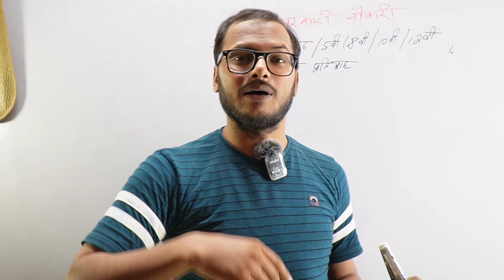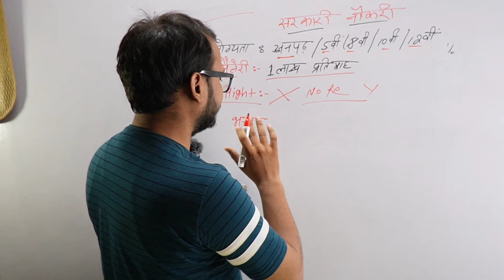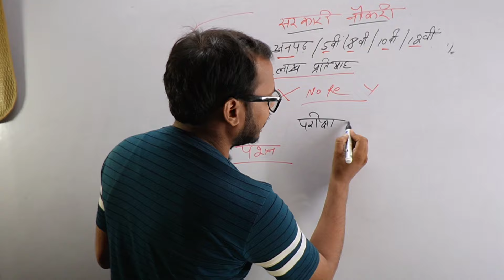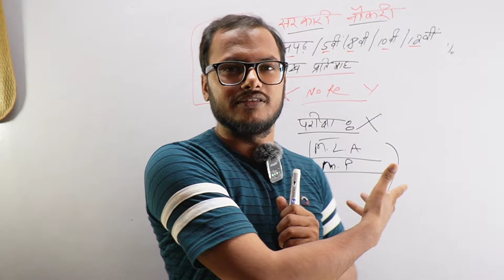Goverment Job 1000 vacancy . No Exam No Education No interview. Direct Joining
government vacancy
top 10 government job vacancy after 12th
government jobs
govt job vacancy 2024
10th pass vacancy
new vacancy 10th pass latest vacancy
10th based government jobs
government jobs
top 5 government job vacancy in july 2023 you must apply
federal government job